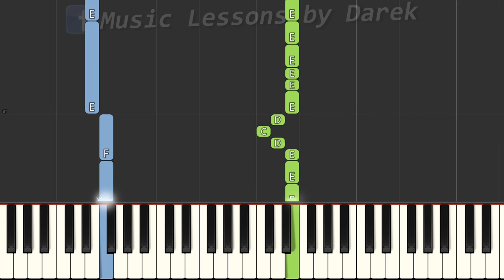🎹 Polonez z filmu "Pan Tadeusz" (W. Kilar) - Piano Tutorial (łatwa wersja) 🎵 NUTY W OPISIE 🎼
tagi:
nauka gry na keyboardzie
keyboard
nuty na keyboard
nuty
melodia
fortepian
pianino
tutorial
poradnik
akordy
jak zagrać
gitara
taby gitarowe
Midi
Musescore